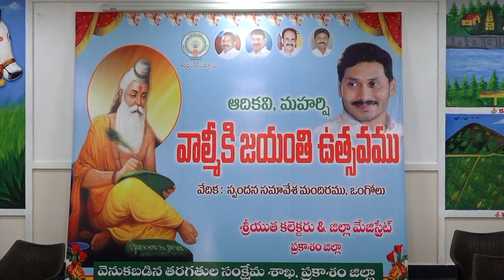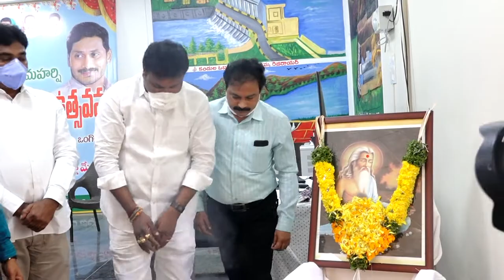31-10-2020 ఒంగోలు ప్రకాశం భవనంలో ఆదికవి మహర్షి వాల్మీకి జయంతి వేడుకలు.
ఆదికవి మహర్షి వాల్మీకి జయంతి వేడుకలు అధికారులు ఘనంగా నిర్వహించారు. ఒంగోలు ప్రకాశం భవనం స్పందన బిల్డింగ్ లో వాల్మీకి జయంతి వేడుకలలో జిల్లా కలెక్టర్ శ్రీ పోల బాస్కర్ గారు, జాయింట్ కలెక్టర్ (రైతు బరోసా అబివృద్ది) శ్రీ జే వెంకట మురళి గారు, ఆర్య వైశ్య కార్పోరేషన్ చైర్మన్ శ్రీ కుప్పం ప్రసాద్ గారు, మరియు జిల్లా అధికారులు బిసి సంఘ నాయకులూ పాల్గొన్నారు .